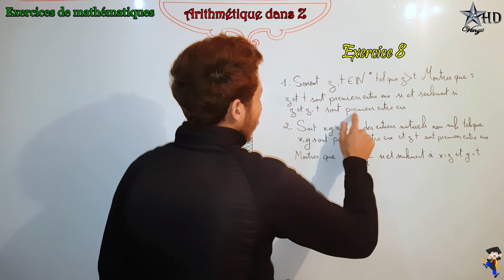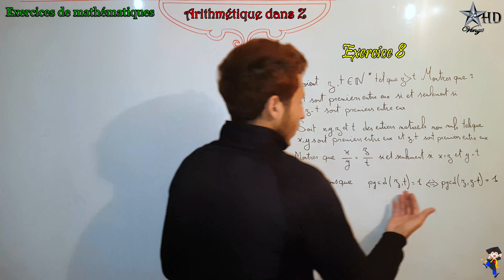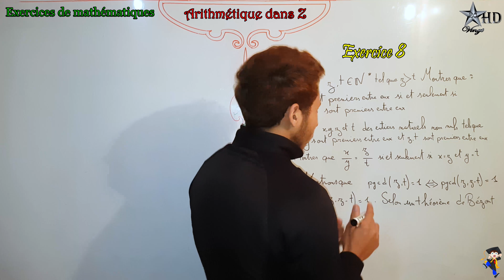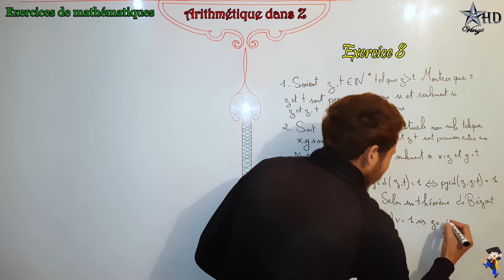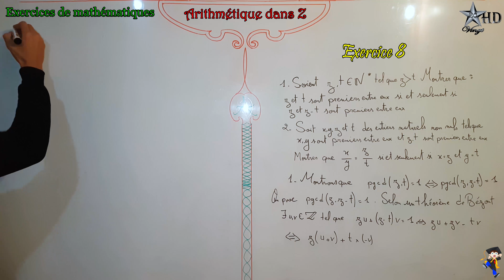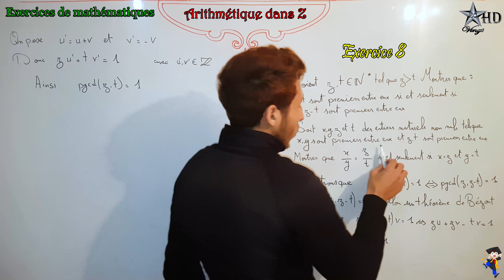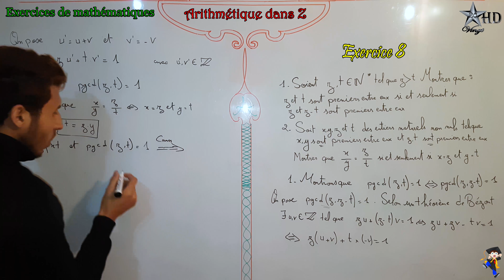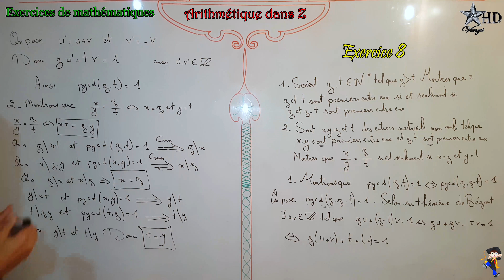exercice 8 Arithmétique dans Z